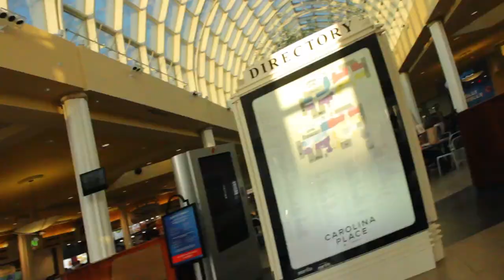1V1 basketball vs Trash Talker (I made him wear a dress)